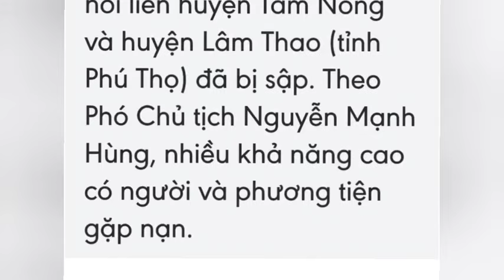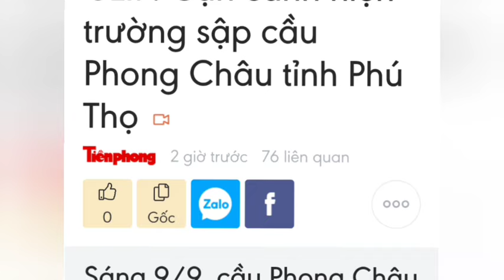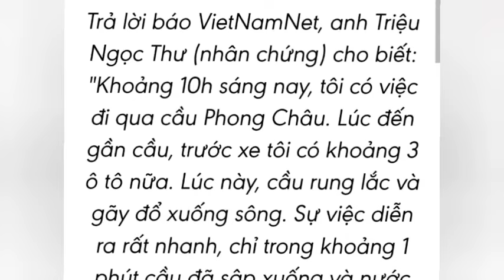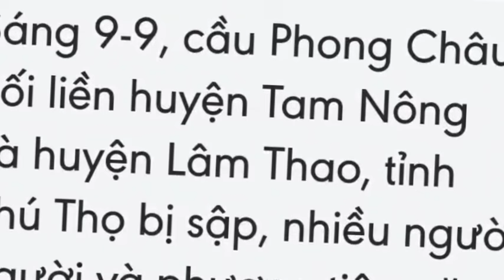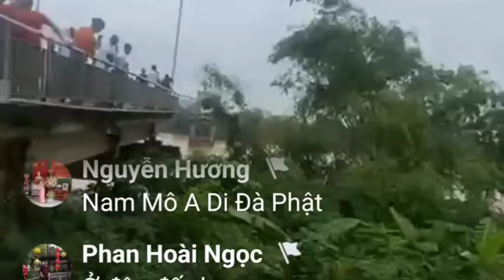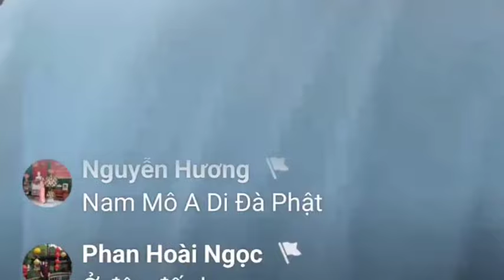sáng ngày 09/09 sập cầu Phong Châu Tỉnh Phú Thọ nhiều người và phương tiện gặp nạn